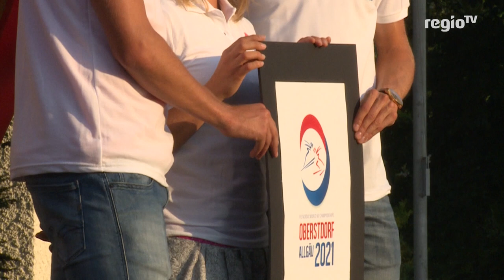Olympiasieger gibt Vollgas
Nordische Skilegende Johannes Rydzek im Sommermodus

Oberstdorfer arbeitet in seiner Heimat hart an den Grundlagen für WM-Saison

WM-Logo der Nordischen Ski-WM 2021 wird enthüllt